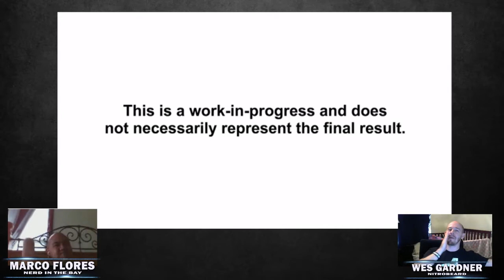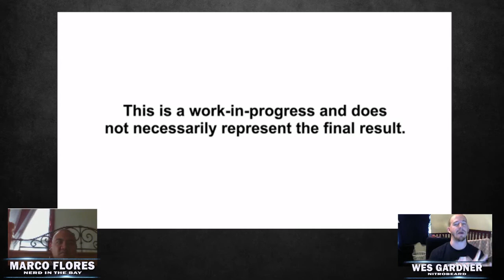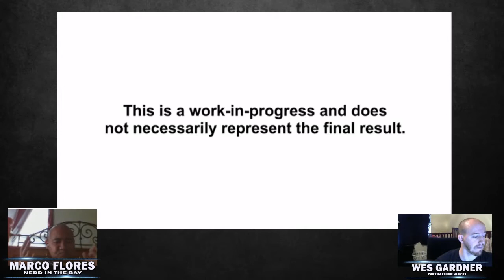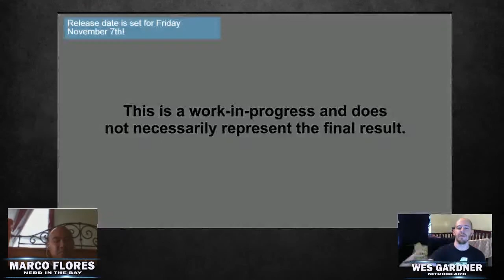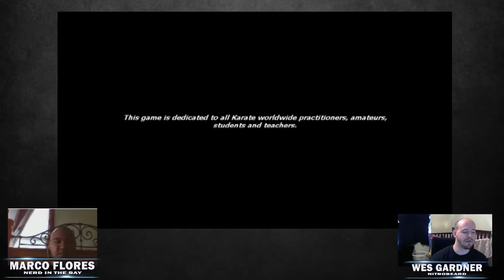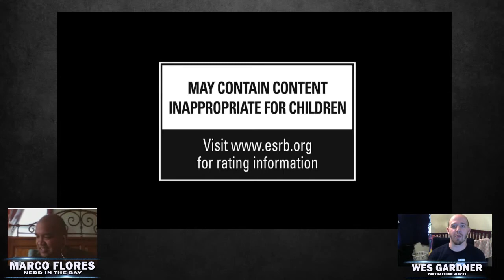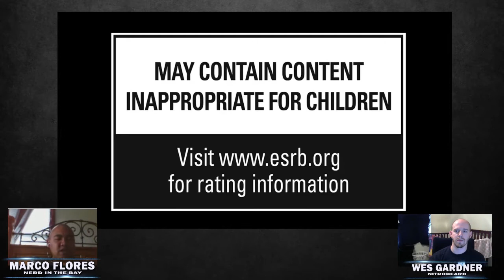Power Hour Ep. 23 Part 1: Karate Master 2 And SFV Coverage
It's Wes and Marco, and in the first installment of Power Hour Ep. 23, they take a look at Karate Master 2: Knock Down Blow, a Steam Greenlight game focusing on the actual 'art' of martial arts, and dissect the newest footage of Street Fighter V! GET HYPE!

Follow Wes and Marco on Twitter!

Follow Wes on Twitch for more live shows, game giveaways, and more!